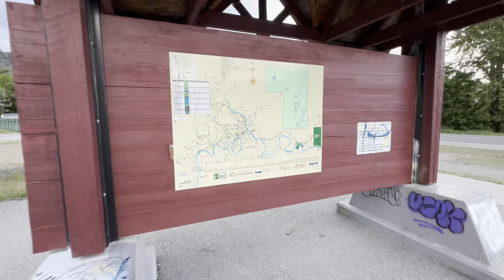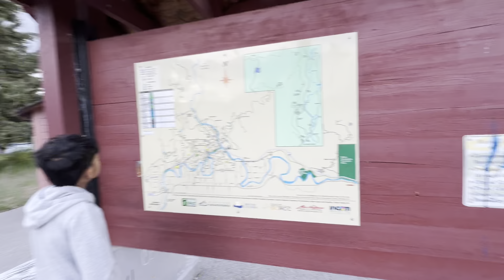Rashnaka in Grandforks. 2024.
Rashnaka in Grandforks. 2024. Spring.